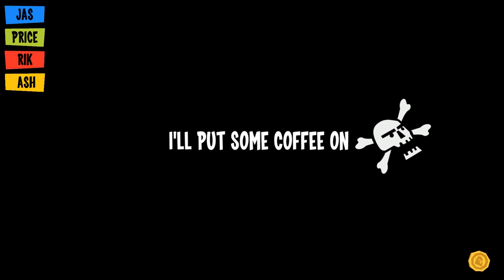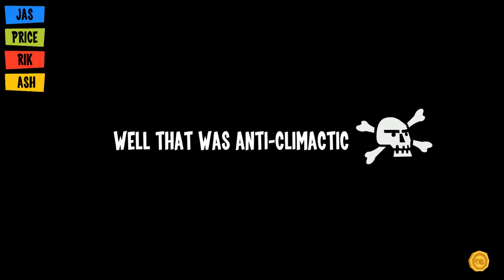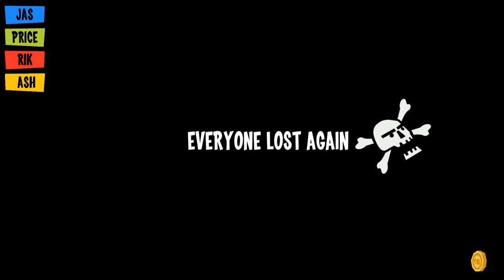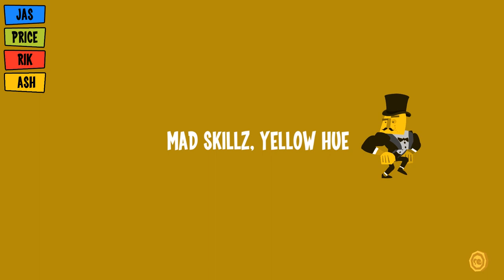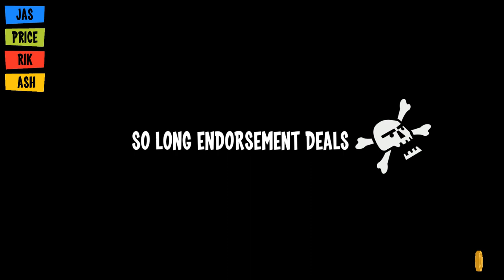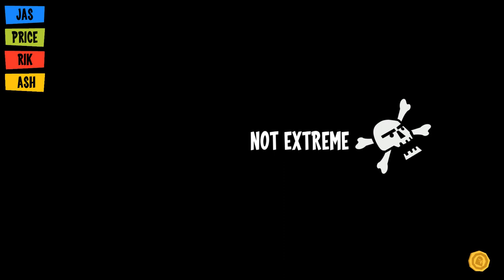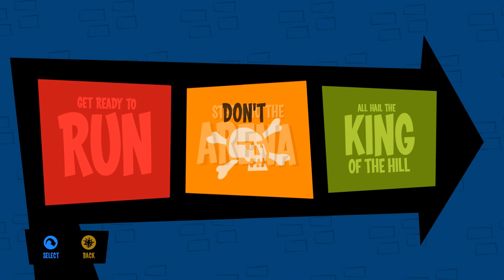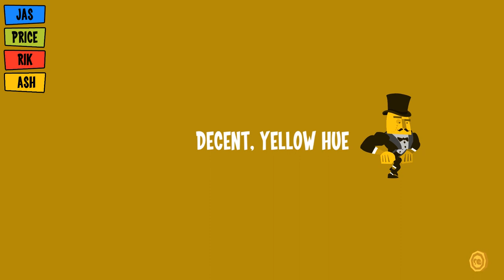Runbow - #1 - Rainbow of Death! (4 Player Gameplay)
Stumpt plays RUNBOW! A game where the world changes color every few seconds, and platforms disappear depending on the color!